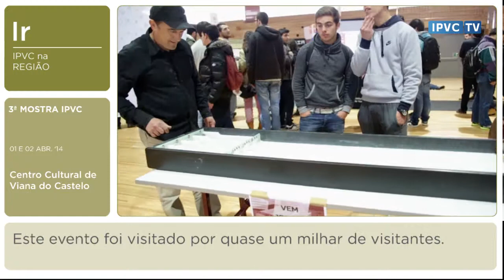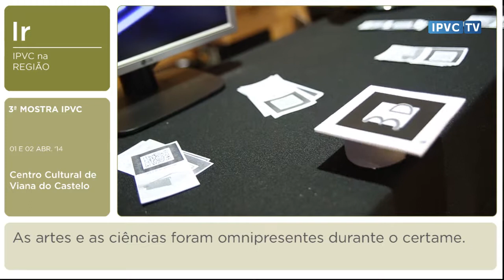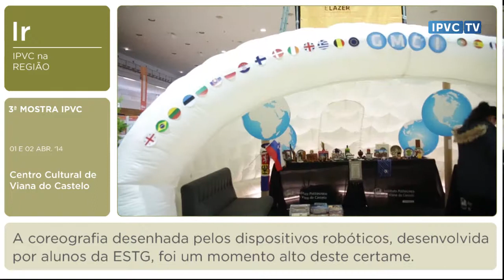III MOSTRA IPVC